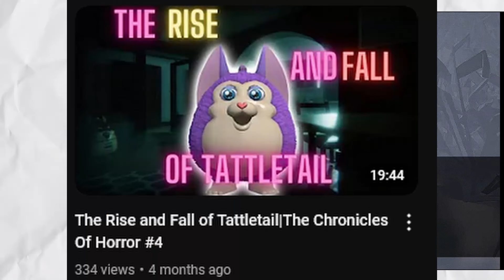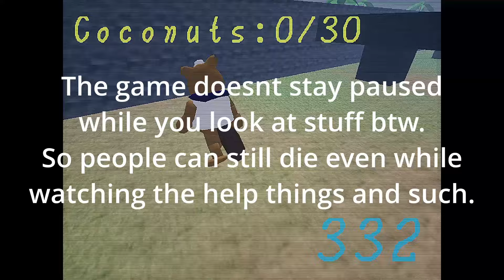He Killed Them All|Shipwrecked 64|The Chronicles Of Horror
I'm your host Prince Insomniac aka Princey and today we're discussing and talking about Shipwrecked 64, and my thoughts about it as someone who has no idea what the heck this game is haha. The game play is all footage from when I first learned how to play, so if I made any mistakes don't be mean about it please.
suggest games!: (Link coming soon)
Music I used in the video is actually by the creator of shipwrecked! It's in the game, here it is
This is a chronicles of horror episode 1 of season 3, where I rank horror games and judge them where I see fit. If you enjoy that type of style of content why not stick around? At 600 subscribers I have a special announcement so I suggest sticking around!